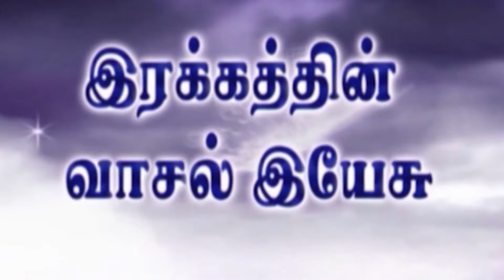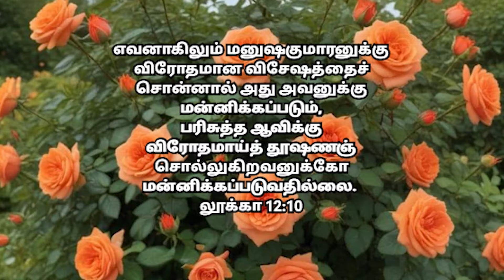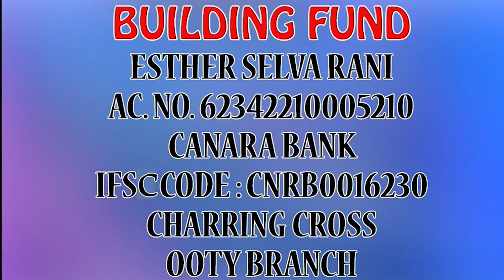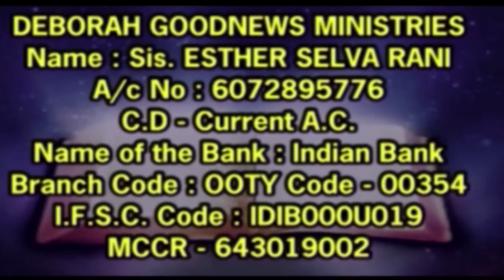பிரசவ சமயத்தில் போரடிய சாந்தலட்சுமி பின் என்ன நடந்தது ? | 21.06.2024 | Sis.Selvarani